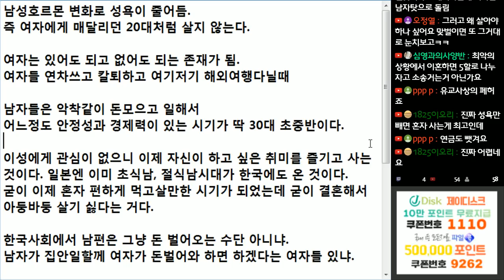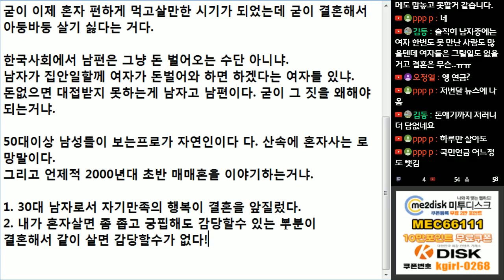30대 남자들이 결혼하지 않는 이유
걍 혼자 살자!